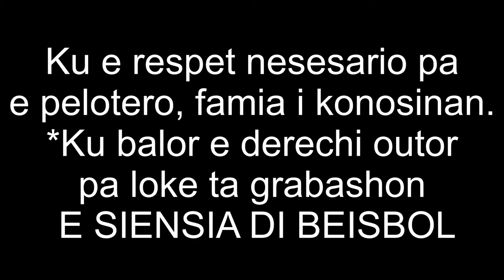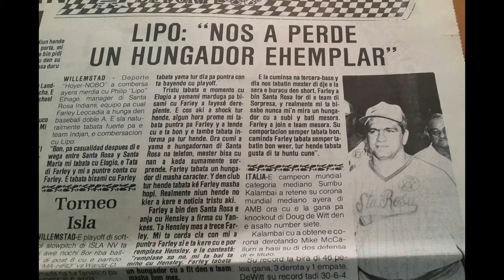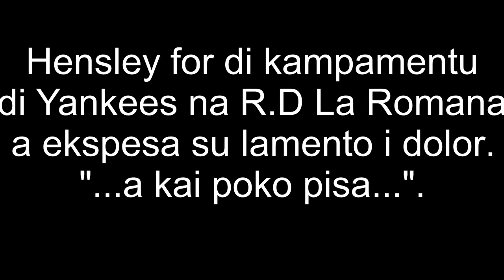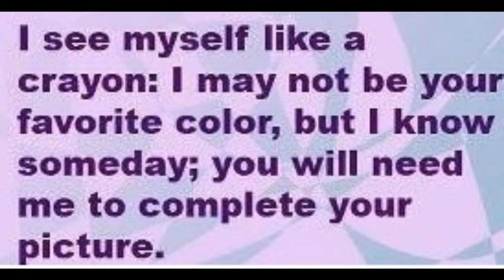Sta Rosa Indians Kampion 1986 i 2020 Historia di nos Beisbol ku Orlando Nicolina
Thumbnail: Lipo Montezuma Elhage
You can't talk in baseball more than once, if you can't back it up.
No need of courtesy-, simpathy- or social-votes. Its all about FACTS.
Transmishon: E SIENSIA DI BEISBOL